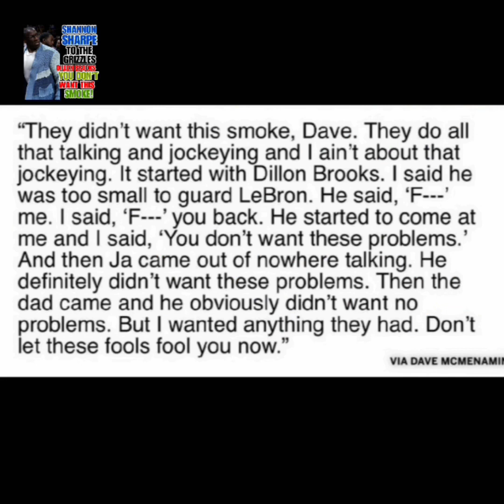NIMH Ep #399 Shannon Sharpe ready to Smoke Tee Morant or a Grizzles!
Shannon Sharpe ready to Smoke Tee Morant or a Grizzles!

It didn’t matter because it started with Dillon Brooks abd where was he hiding at while this was going on. 😂😂😂😂
JA Morant dad was gonna take 1 for the team and @shannonsharpe84 wasn’t paying  Adams Aka Lurch any attention. @dillonbrooks24 yep you to small to guard @kingjames .

Shannon explains the conversation
They didn’t want this smoke, Dave,” Sharpe told ESPN. “They do all that talking and jockeying and I ain’t about that jockeying. It started with Dillon Brooks. I said he was too small to guard LeBron. He said, ‘F***’ me. I said, ‘F*** you’ back. He started to come at me and I said, ‘You don’t want these problems.’

“And then Ja came out of nowhere talking. He definitely didn’t want these problems. Then the dad came and he obviously didn’t want no problems. But I wanted anything they had. Don’t let these fools fool you now.”